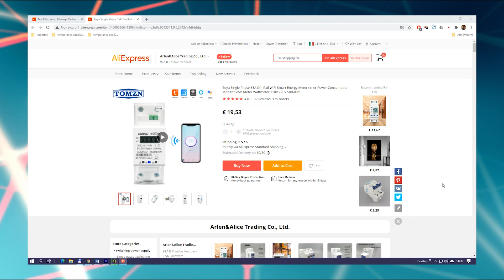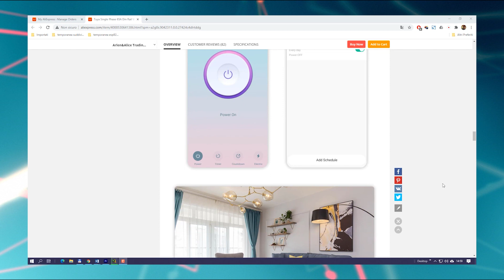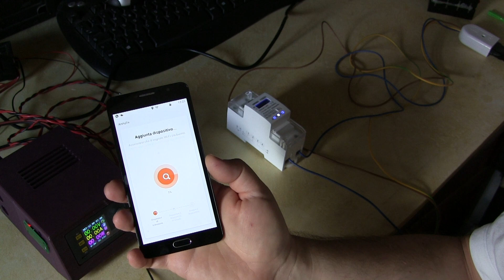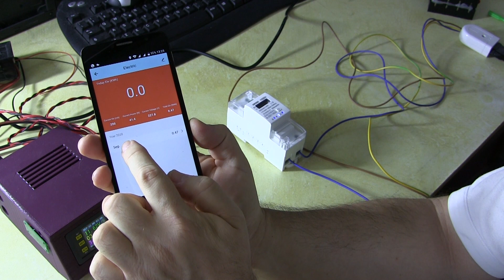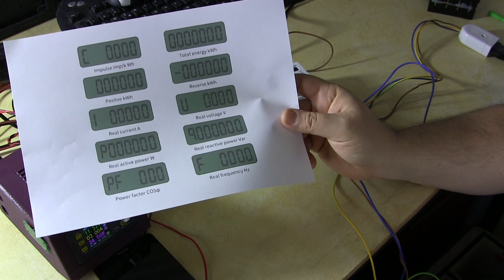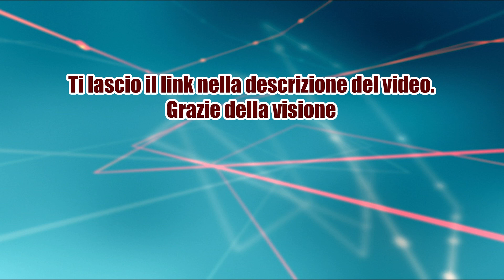DOMOTICA: un misuratore di corrente/interruttore smart (wifi) a circa 20 euro… ecco come funziona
Ecco una panoramica sul misuratore/interruttore smart che ho acquistato ultimamente. Effettua una misurazione RMS della corrente elettrica e mostra alcune informazioni interessanti sul nostro impianto elettrico. Inoltre può essere gestito in remoto tramite lo smartphone.
Il modulo è progettato per essere installato in un quadro elettrico, può sopportare una corrente di 65 ampere, ampiamente sufficiente per qualsiasi tipo di appartamento.
Io l'ho acquistato qui